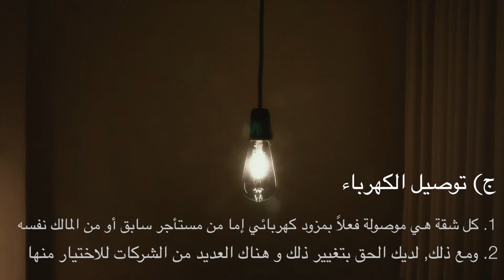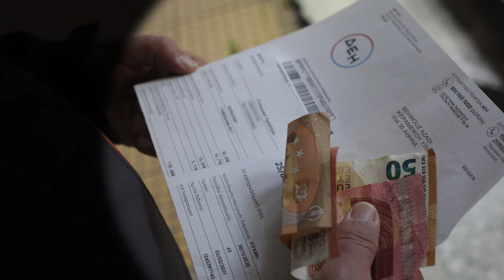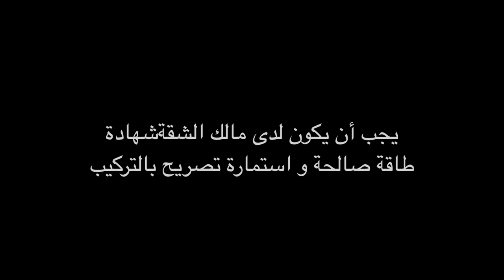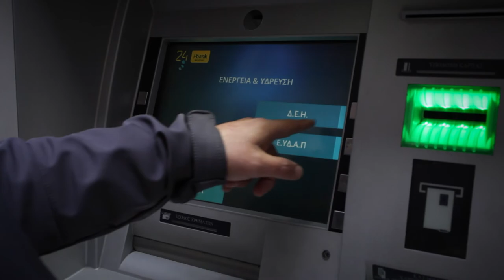Curing the Limbo: electrical utilities and costs (Arabic)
يطلق برنامج كيورنج ذا ليمبو سلسلة من تسجيلات الفيديو التي تقدم معلومات مفيدة للعيش في اليونان: كيفية التحرك في المدينة, التواصل مع الخدمات العامة, ماذا يعني أن تستأجر منزلاً و تعيش في مبنى سكني و العديد من القضايا العملية و البيروقراطية و القانونية. كيورنج ذا ليمبو ( 2018 – 2021 ) هو برنامج تجريبي أوروبي يستكشف نموذجًا ديناميكيًا ومبتكرًا للاندماج يسمح لللاجئين أن يصبحوا نشطاء اجتماعياً. تم تنفيذ البرنامج عبر الشراكة الاستراتيجية بين الجامعة الوطنية – كابوذيستريان – لمدينة أثينا (UoA ) , خدمات الإغاثة الكاثوليكية ( CRS), هيئة الإغاثة الدولية ( IRC) ووكالة أثينا لإدارة التطوير و الوجهة ( ADDMA). يشارك في تمويل هذا المشروع صندوق التنمية الإقليمية الأوروبية من خلال مبادرة الإجراءات الإبداعية الحضرية ( UIA ). يتم استضافة الهاشتاغ CuringtheLimbo في وسائل التواصل الاجتماعي عبر synAthina لمدينة أثينا